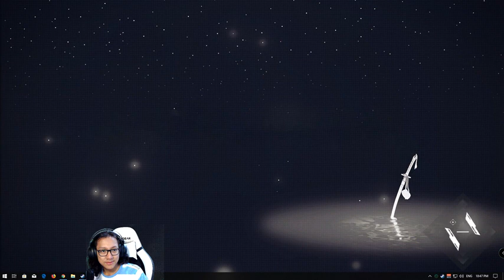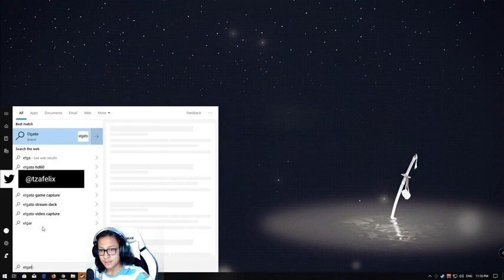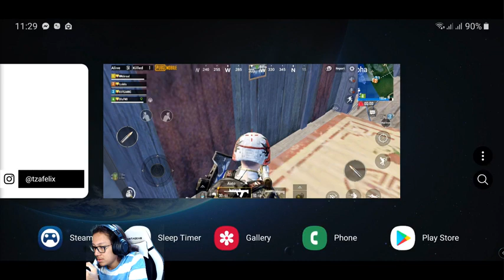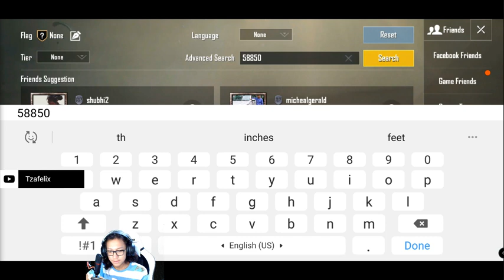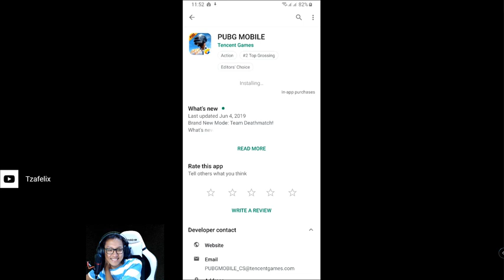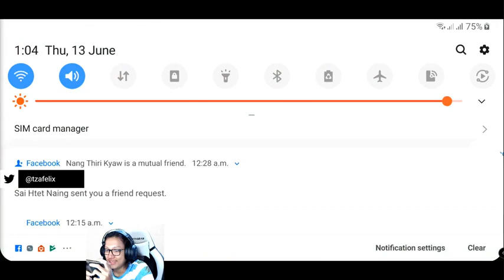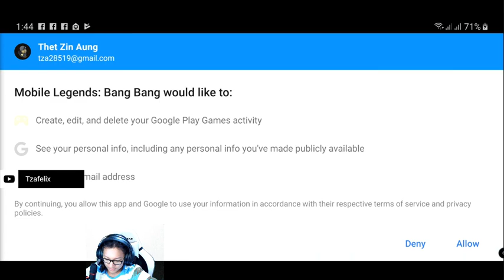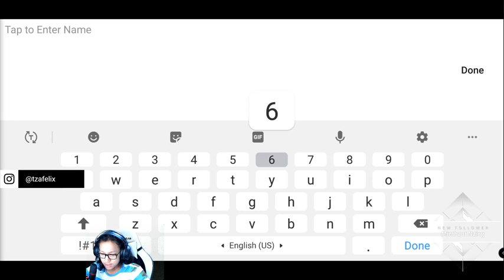Tzafelix plays Pacify Jun 12, 2019